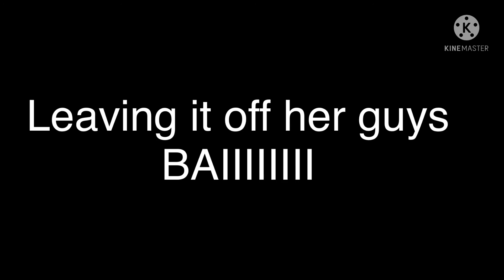Star vs the forces of evil but I’m using my own charectors